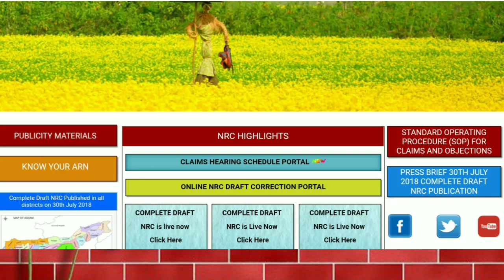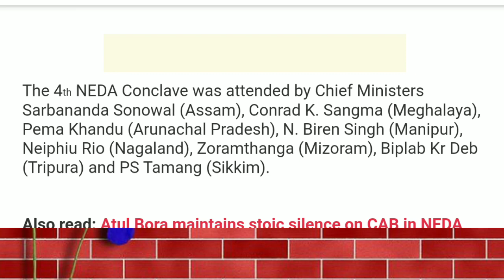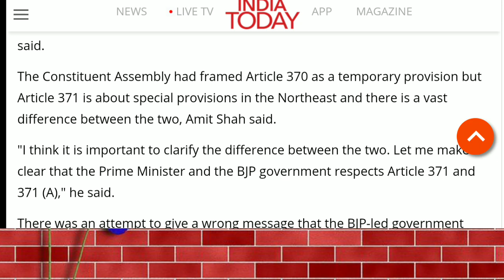Citizenship Bill Cut Off Date | CAB | BJP Big Announcement | NRC Assam News Today